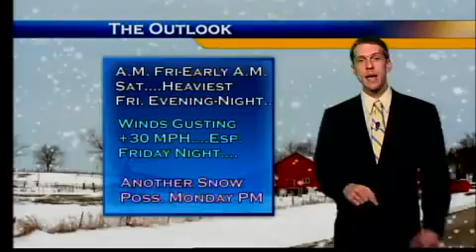Evening Web Weather